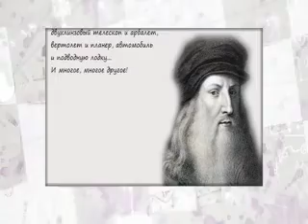"Будь в теме" - Подводники (13)